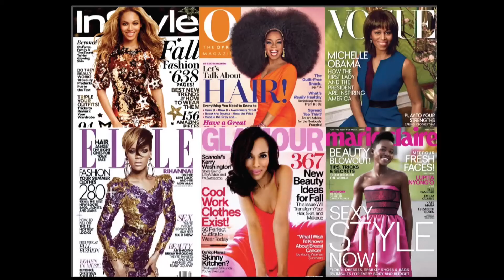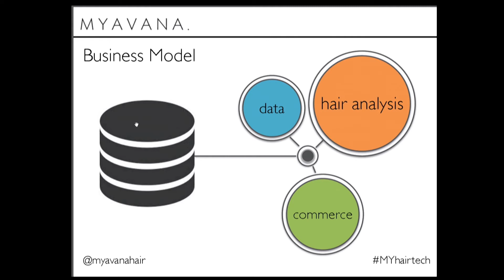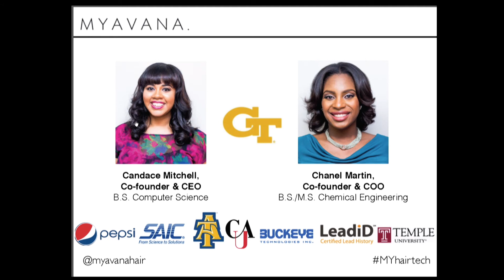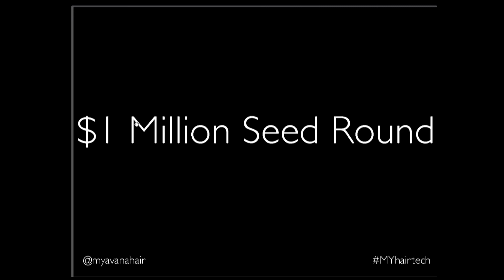Myavana: DreamIt Philly 2014 Demo Day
Myavana is the first hair care recommendation system for women of color. We direct consumers to the right hair products and services using scientific analysis and social data on our web and mobile platform.